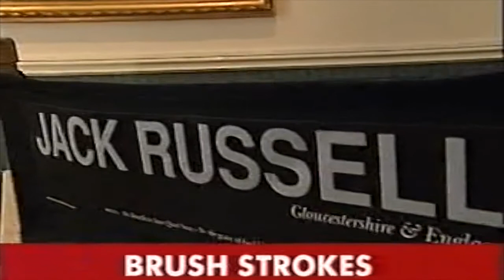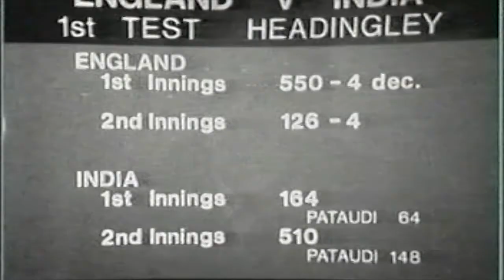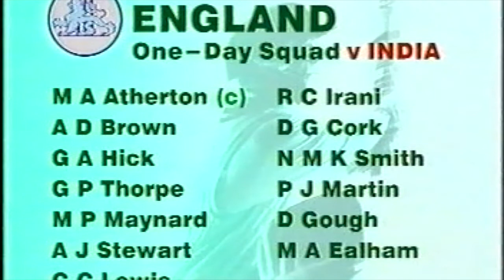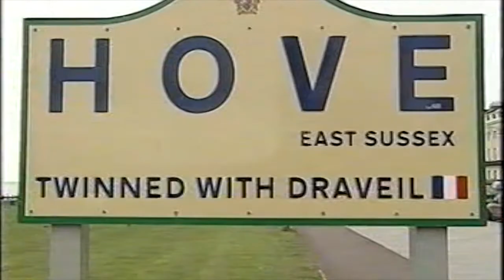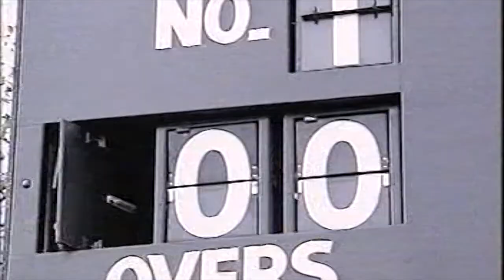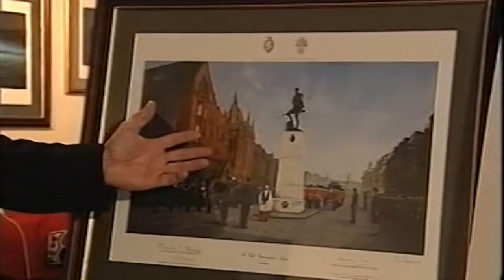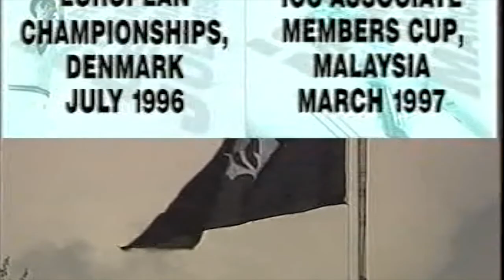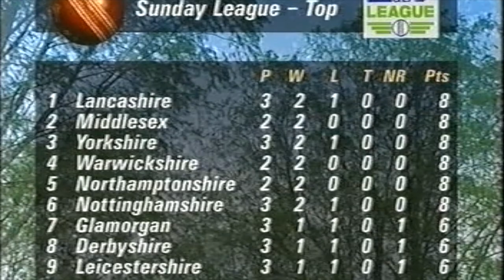Gower's Cricket Monthly, Series 2, Episode 2, May 21st 1996. BBC 2.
David Gower presented the show from Sussex CCC in Hove. Featuring the history of England v India, a Ravi Shastri interview, an India preview, a Mohammad Azharuddin interview, a feature on cricket in Scotland, Geoff Boycott's views, a Brian Lara interview, a Richie Richardson interview, Angus Fraser's Video Diary, a look at Cricketing Artists and the news roundup.